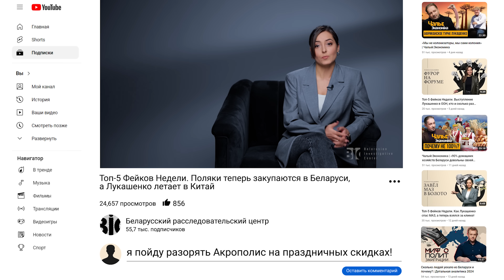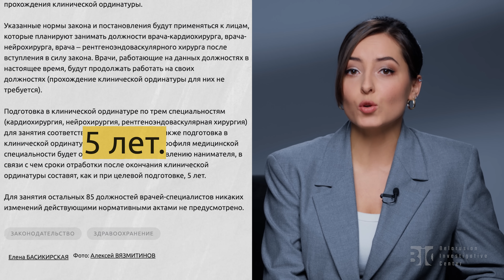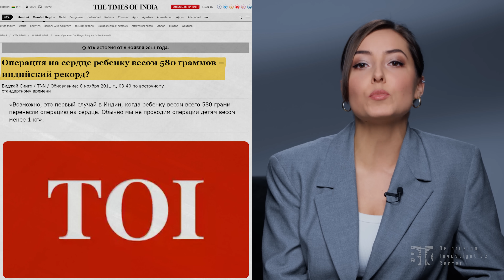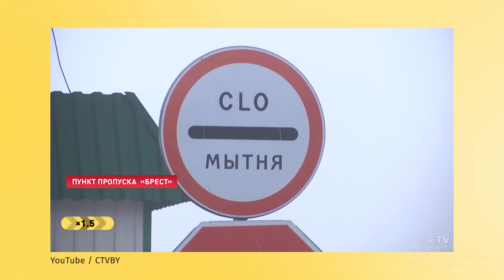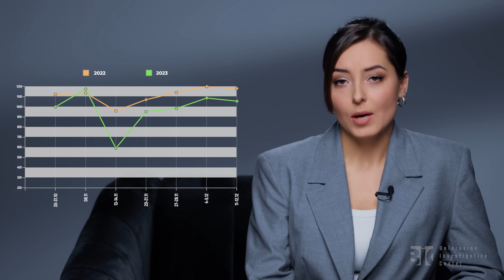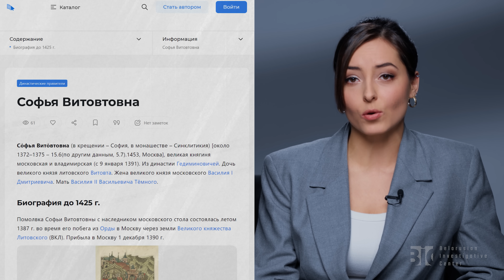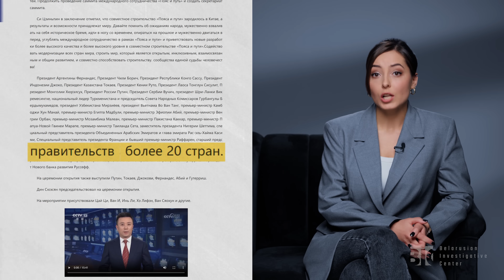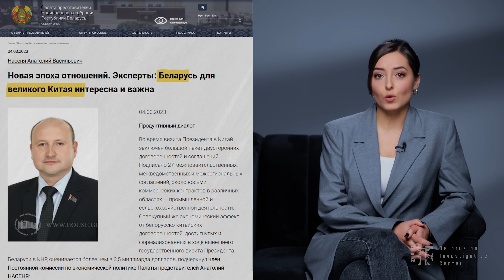Топ-5 Фейков Недели. Поляки теперь закупаются в Беларуси, а Лукашенко летает в Китай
В новом выпуске Weekly Top Fake расскажем о том, какие фальсификации и манипуляции допускали различные СМИ на этой неделе.

Навигация :
00:00 Вступление
00:25 Пятое место: «АКРОПОЛИС» разорился
02:13 Четвертое место: беларусы первые в мире провели операцию на сердце
03:52 Третье место: поляки стали чаще ездить в Беларусь
05:52 Второе место: княжна София - жена Василия II Темного
07:12 Первое место: Си Цзиньпин игнорит лидеров ЕС